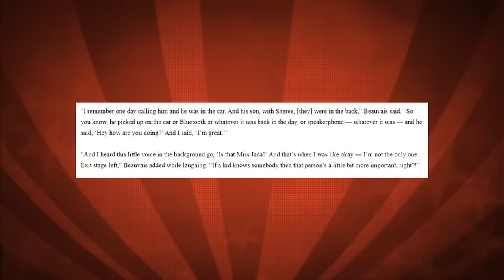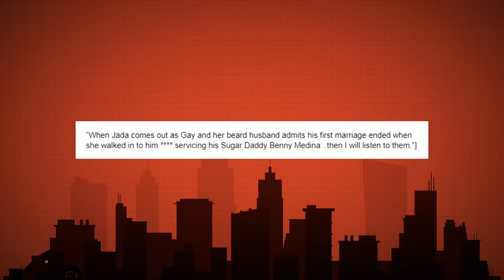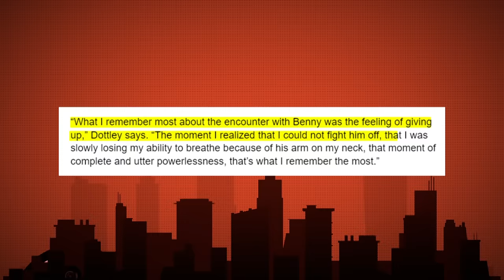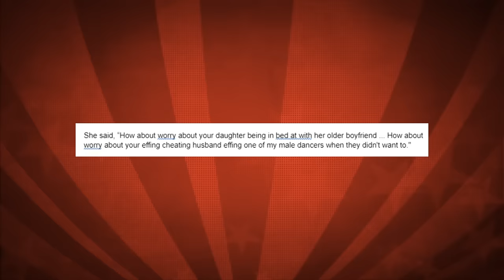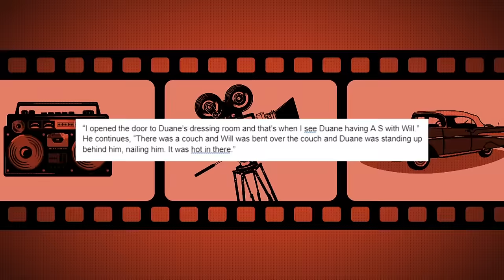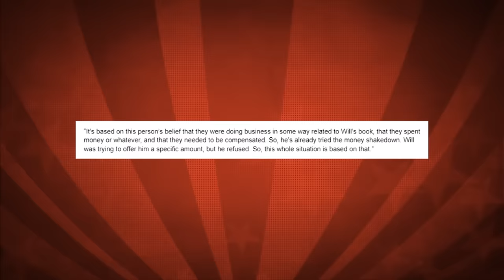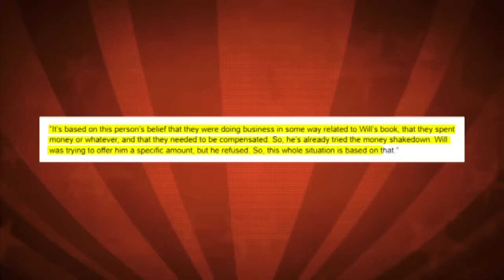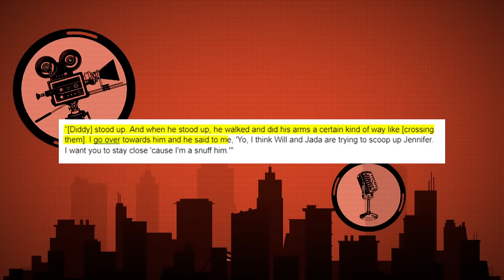Garcelle Beauvais REVEALS Why She FEARED Will Smith’s Parties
Prepare for a startling revelation as actress Garcelle Beauvais opens up about her apprehensions surrounding the infamous parties hosted by Hollywood A-lister Will Smith. In this eye-opening video, witness Beauvais' candid insights as she unveils the hidden truths behind the glitz and glamour of celebrity gatherings, shedding light on the fears and concerns that lurk beneath the surface.

The revelation by Garcelle Beauvais sparks a crucial conversation about the culture of celebrity and the responsibilities of those in positions of influence. Through interviews, expert analysis, and a deeper examination of Beauvais' revelations, this video aims to provide viewers with a comprehensive understanding of the challenges faced by individuals within the entertainment industry.